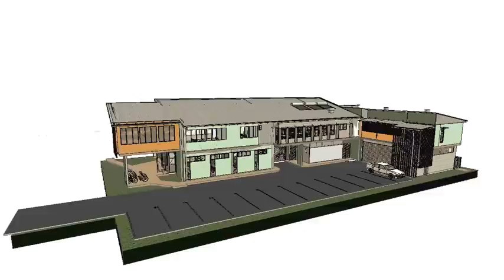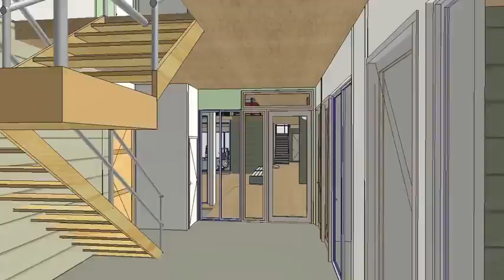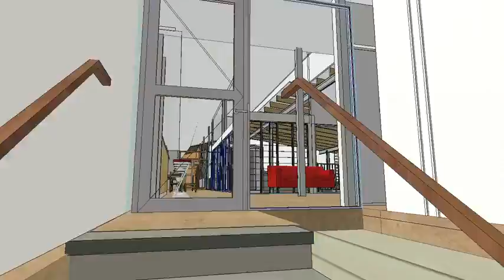Hurley Surfing Australia High Performance Centre Webclip